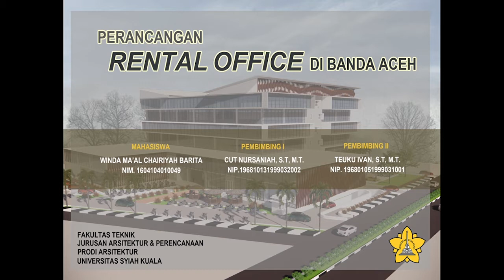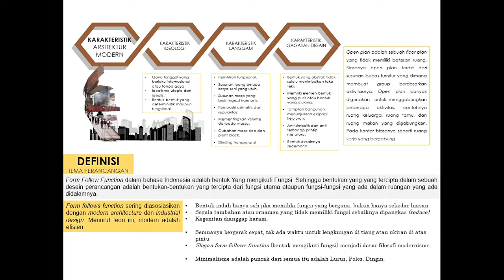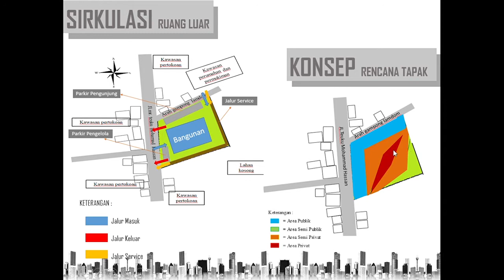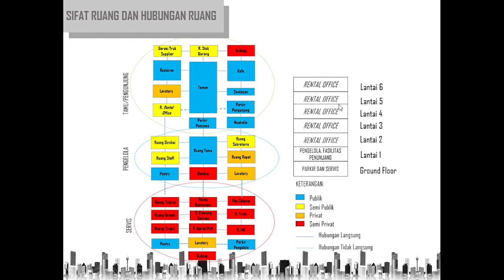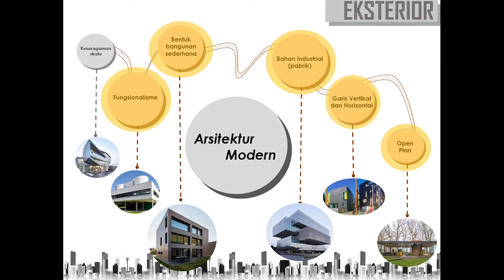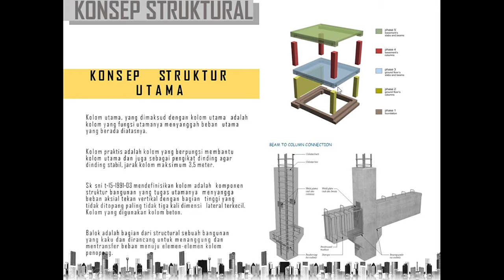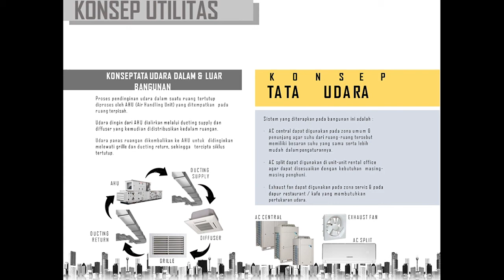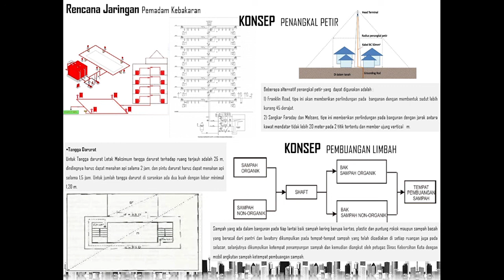Perancangan Rental Office di Kota Banda Aceh (Tema : Arsitektur Modern)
Seminar Hasil
Winda Maal Chairiyah Barita (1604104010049)
Prodi Arsitektur
Jurusan Arsitektur dan Perencanaan
Fakultas Teknik